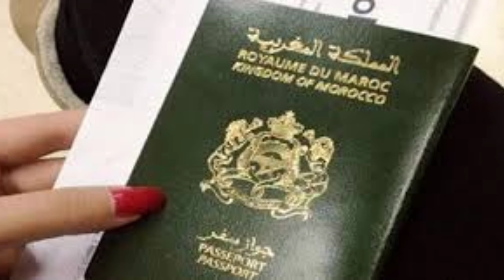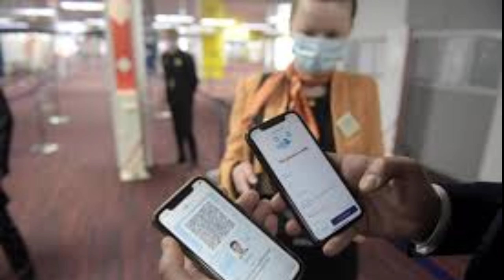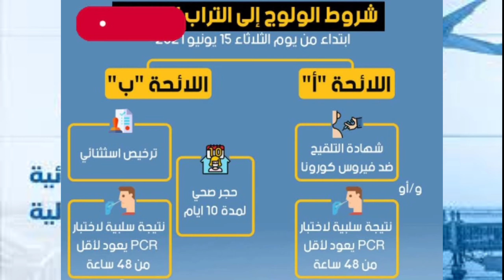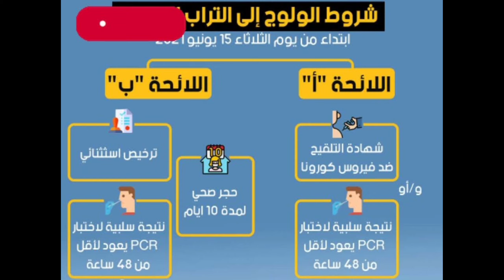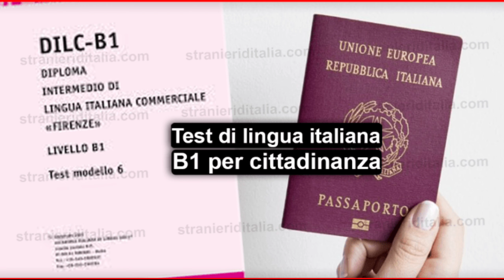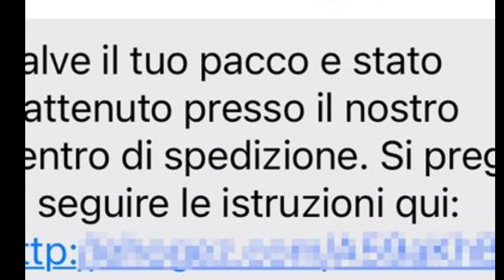السفر من المغرب الى تركيا - فرنسا - إيطاليا .جديد امتحان اللغة الايطالية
لبلدان المدرجة في القائمة "ب" تحيين بتاريخ 20/10/2021  :
ألمانيا(ابتداءا من21/10/2021)
هولندا(ابتداءا من21/10/2021)
المملكة المتحدة(ابتداءا من21/10 زمن2021)
إسبانيا (ابتداءا من يوم الثلاثاء13/07/2021 على الساعة 23:59)
(فرنسا  (ابتداءا من يوم الثلاثاء13/07/2021 على الساعة 23:59
(البرتغال  (ابتداءا من يوم الثلاثاء13/07/2021 على الساعة 23:59
مصر
تونس
روسيا
أفغانستان
الجزائر
أنغولا
الأرجنتين
المملكة العربية السعودية
البحرين
بنغلاديش
بنين
بوليفيا
بوتسوانا
البرازيل
 كمبوديا
الكاميرون
الرأس الأخضر
الشيلي
كولومبيا
الكونغو
الكونغو (جمهورية الكونغو الديمقراطية)
كوبا
الإمارات العربية المتحدة
إيسواتيني
غواتيمالا
هايتي
هندوراس
الهند
إندونيسيا
إيران
العراق
جامايكا
كازاخستان
كينيا
الكويت
ليسوتو
لاتفيا
ليبيريا
ليتوانيا
مدغشقر
ماليزيا
ملاوي
ملديف
مالي
جزر الموريس
المكسيك
ناميبيا
نيبال
نيكاراغوا
النيجر
عمان
 أوغندا
باكستان
 بنما
 باراغواي
بيرو
قطر
جمهورية أفريقيا الوسطى
جمهورية كوريا الشعبية الديمقراطية (الشمالية)
سيشيل
 سيراليون
 الصومال
 السودان
 جنوب أفريقيا
 سري لانكا
 جنوب السودان
 سوريا
 تنزانيا
 تشاد
 تايلاند
 توغو
 أوكرانيا
 أوروغواي
 فنزويلا
 فيتنام
اليمن
زامبيا
زمبابوي